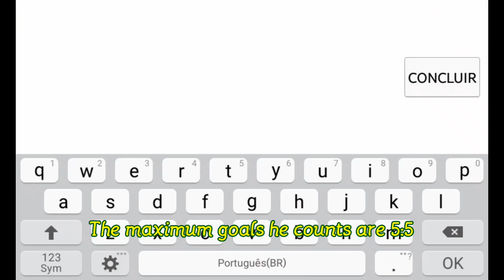Nova Loja da Copa - Mostrando todos os itens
Nossa que loja incrivel!
Essa loja tem muitos itens, chapéus, brinquedos e móveis que são incriveis!!
Veja o video para ver como são os itens dessa loja!